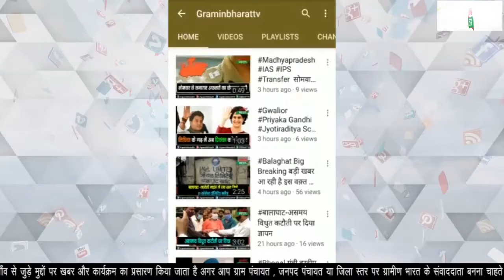मंत्री विश्वास सारंग ने कहा प्रदेश तीसरी लहर को नियंत्रित करने के लिए तैयार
चिकित्सा शिक्षा मंत्री विश्वास सारंग का बयान
प्रदेश में कोविड संक्रमण है पर नियंत्रण में है - सारंग
नर्सों के मामले में कोई दिक्कत नहीं - सारंग